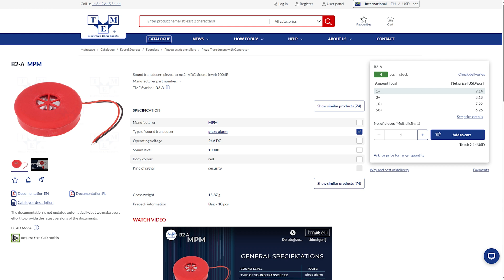Every Sound Has Its Character! – Buzzers and Transducers Sounds Presentation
The characteristic sound of a buzzer or a sound transducer can really stimulate your imagination. And sometimes it might become real. In this video you will meet our characters that represent various buzzers from our offer.